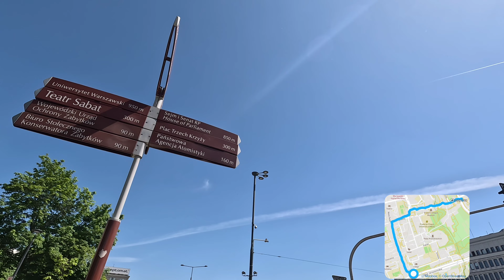Warsaw Poland Walking Tour 4k // DOWNTOWN // MAY 9 , 2024 // GOPRO HERO 11 BLACK FOOTAGE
Hello, if you appreciate what I do, please buy me a virtual coffee.
I will be very grateful to you. Thank you ☕️☕️🤎